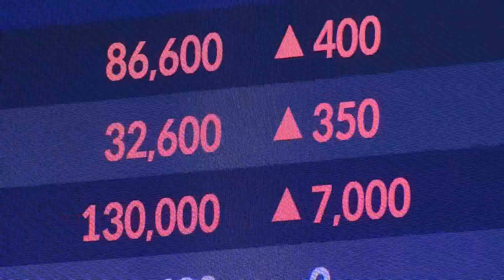국내 증시 위기감 고조에 10조원 증안펀드 재가동 (20220929)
국내 증시가 연일 급락세를 보이며 위기감이 고조되자 금융당국은 증권시장 안정펀드(증안펀드) 재가동 등 시장 안정 조치 준비에 들어갔습니다.

김소영 금융위원회 부위원장은 어제 금융 시장 안정을 위해 증안펀드 재가동 등 변동성 완화 조치 실행을 준비하겠다고 밝혔습니다.

증안펀드는 급락장에서 증시 안정화를 위해 조성되는 공공기금으로, 앞서 2020년 3월 코로나19로 증시가 폭락하자 금융당국이 10조원 넘게 조성했지만, 증시가 반등세로 전환되면서 사용되지 않았습니다.

금융위원회는 증안펀드 재가동과 관련해 증권 유관기관 등 출자기관과 이미 실무 협의에 착수한 상황입니다.